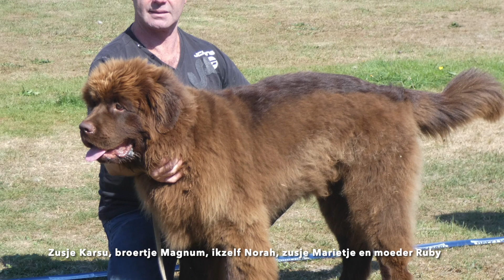Norah's nest terugkomdag HD 1080p